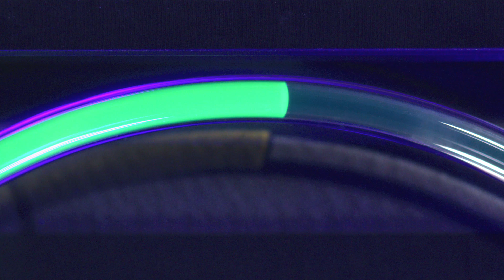FLUID TIME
HYT was born of a question. Time flows and only gains meaning through content. So why limit its measurement to indicating the now in splendid isolation, with needle-sharp hands or fleeting digital displays? Determined that its rebellion should make statements and waves, a multi-disciplinary think-tank set out to create timepieces that visibly connect the past, present and future. The HYT answer is a watch that overcomes the force of gravity to indicate the passage of time with liquids. Highly advanced technology took its cue from philosophy to mirror time’s intrinsic fluidity.

The rest is history. To be precise, it’s history that began 3,400 years ago with the Clepsydras, or water clocks, of the Pharaohs. These so-called “water thieves” transported H2O from one container to another to measure elapsed or “stolen” time. This meaningful visualization of the transition of time seemingly disappeared until 2012, when HYT broke new scientific ground, inventing a wristwatch integrating a patented fluidic module. A colored liquid documents the recent past; a transparent fluid indicates the foreseeable future. Their meeting point is a meniscus, aka the now.

Today HYT is an ecosystem that unites science, hi-technology, philosophy, art and design. Based in Neuchâtel, at the heart of the traditional Swiss watchmaking region, a dedicated team of 43 individuals makes liquid time real time. Their radical wristwatches harmoniously incorporate a mechanical watch movement as the trigger to the fluid propulsion. They make total sense of time – time and time again.